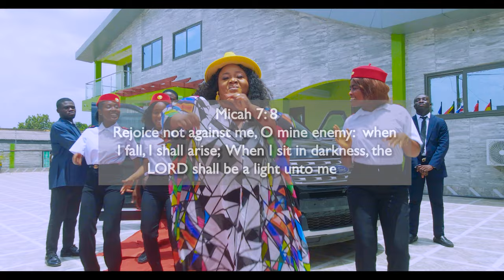Selina Boateng - Moving Forward (Official Video)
This is an inspirational song by the sensational minstrel, Selina Boateng which inspires believers that "The downfall of a man is not the end of his life." Mica 7:8, summarises the song, according to the songstress.

Shot and directed by Eddie Kay Mensah of Fame House Pictures.
Produced by: Kwame Sarfo (P 16)
Written by: Nhyira Betty